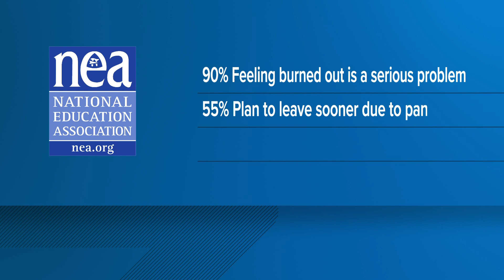Valley schools working to ensure staffing shortages won't limit learning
Staffing shortages are an issue for many districts across the Valley. Here's what some schools are doing to make sure the issue doesn't impact learning.